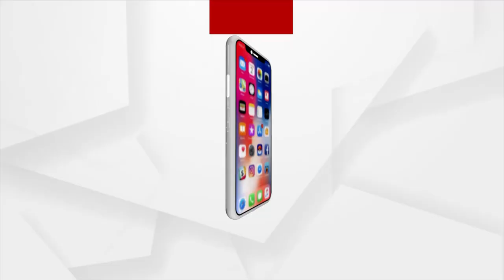Failure of Government's Basudha Yojana in Mayurbhanj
The state government's Basudha Yojana has tanks and pipes, but people are not getting enough water. The government's plan is to have seven dreams. The incident took place in Badshahi block of Mayurbhanj district, where the survivors of a broken Nanda well were using ballast water. There is only one tube well on the side of the road. Forty houses depend on that one towel.